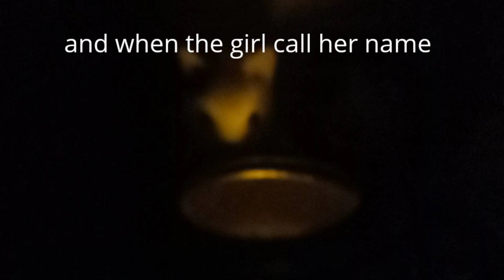the spooky sleep over got the music 😁👍